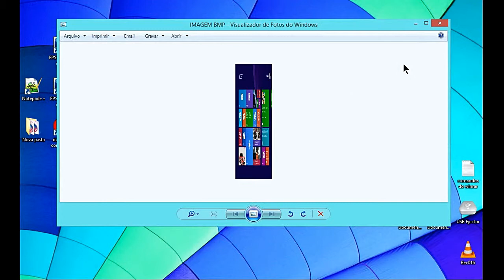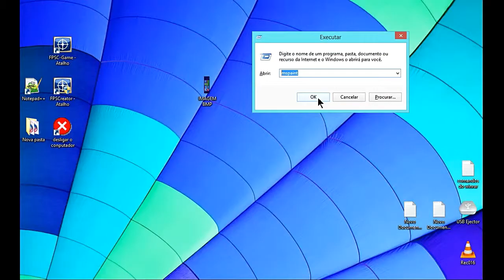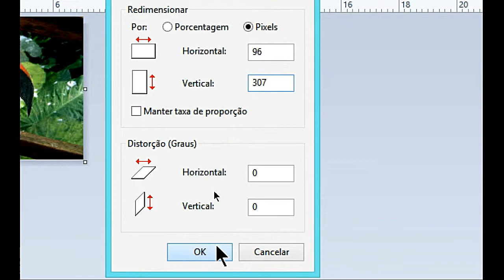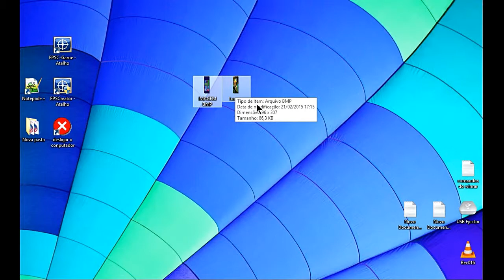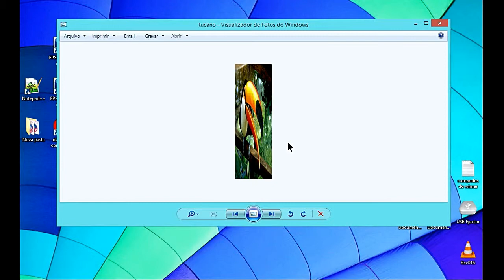como criar imagem BPM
Acesse ai  também ai outros vídeos correspondentes a este;